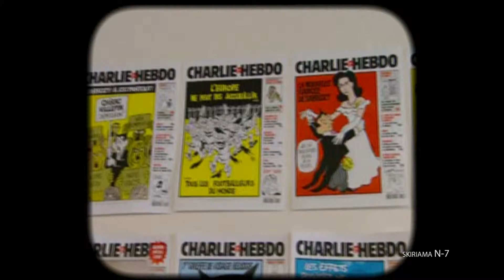LRT Televizija.Trys Paryžių sukrėtusios dienos. Dokumentinis filmas l 2016-04-11 anonsas